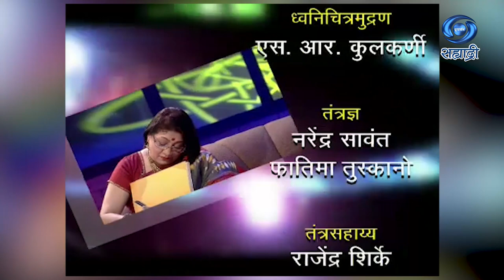Doosari Baju | Swati Chitnis | HD | दुसरी बाजू | स्वाती चिटणीस | Ep 63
सहभाग - स्वाती चिटणीस..
This Programme was Produced in the Year 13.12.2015
शीर्षक गीत लेखन - निरंजन पाठक..
लेखन - गुरुदत्त नकाशे, सतीश लब्धे, शशांक केवले..
निर्माता - दिग्दर्शिक - निरंजन पाठक
DD Sahyadri
Doordarshan Mumbai
Sahyadri Marathi
Show : ' Doosari Baju '
Artist : स्वाती चिटणीस
Anchor : विक्रम गोखले
Social Media Operator : वनिता राऊत - मांजरेकर
Producer Director : निरंजन पाठक